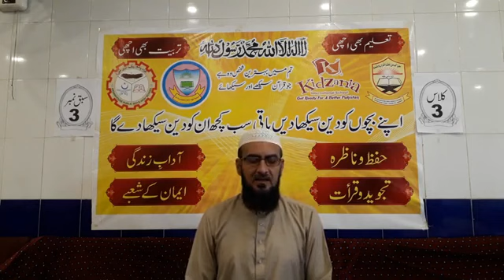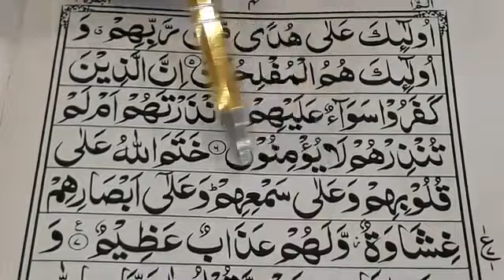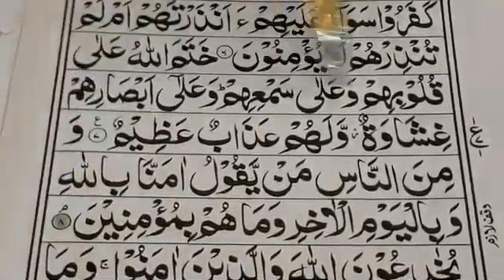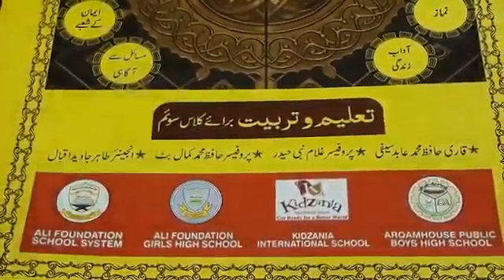Class Three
Lesson#3